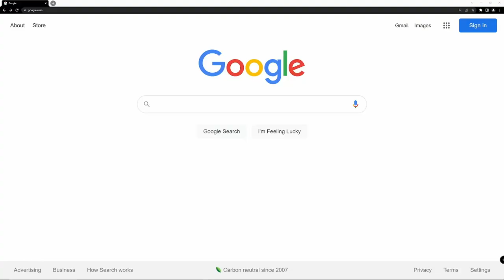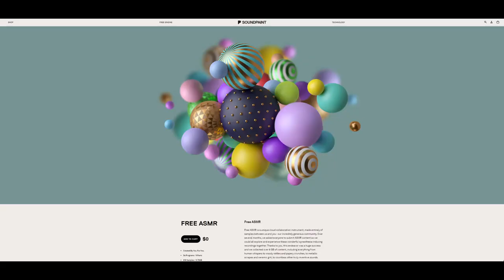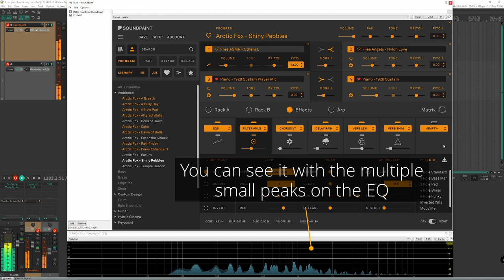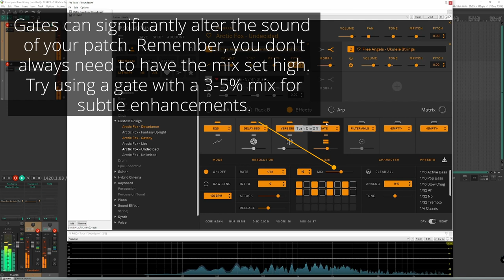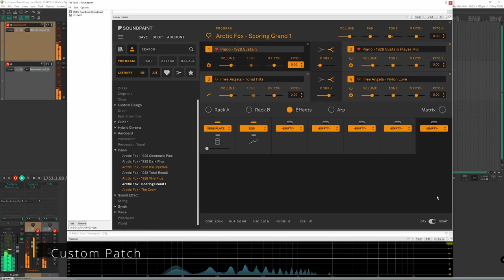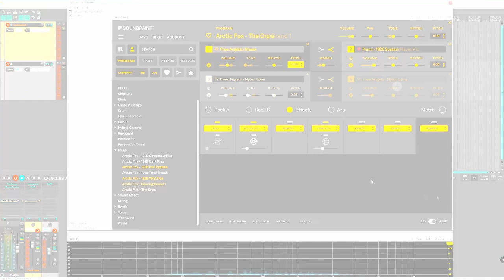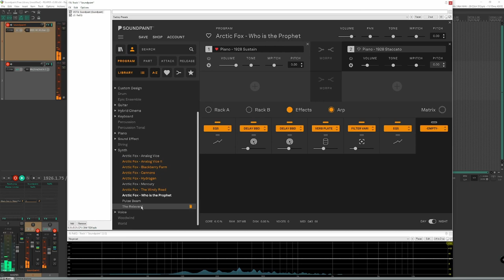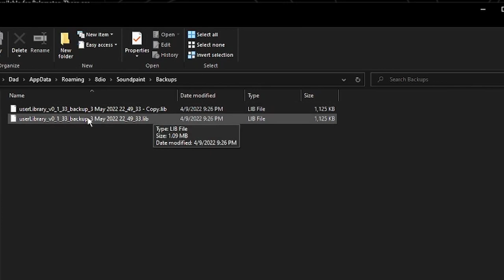Free Soundpaint User Library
The Fox will get you set up in Soundpaint! Links below are to the free engine, 3 free libraries PLUS the Arctic Fox free User Library. A lot of content to play around with.

0:00 Intro
1:25 How to get the free library
3:10 Custom Patch – Shiny Pebbles
4:01 Custom Patch – Temple Garden
4:46 Custom Patch – Lies
5:07 Custom Patch – Undecided
5:56 Custom Patch – Oneness
6:20 Custom Patch – Total Recall
6:52 Custom Patch – Keyboard Dreams
7:15 Custom Patch – 1928 Ice Crystals
7:53 Custom Patch – Scoring Grand
8:37 Custom Patch – The Crow
9:12 Custom Patch – Cannons
9:40 Custom Patch – Who is the Prophet
10:15 Custom Patch – Pulse Beam
11:03 Custom Patch – A New Pad
11:31 How To – Custom User Libraries